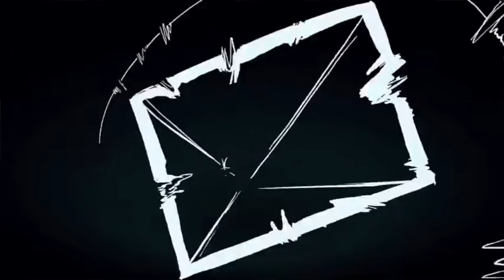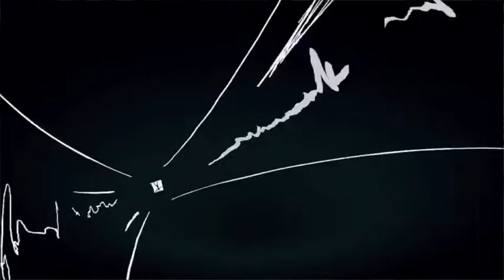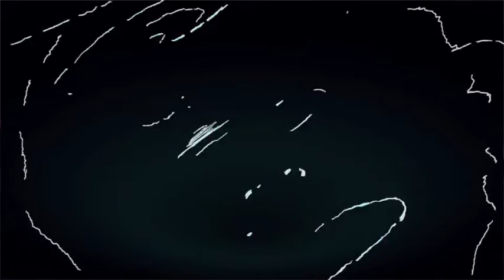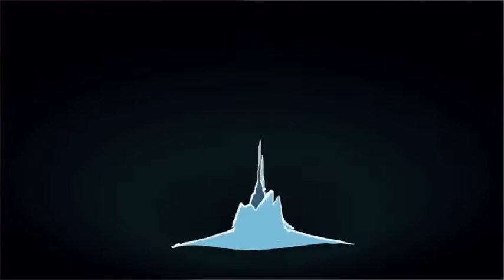Party Mix EnglishXSpanish Songs Part-1 | Songs That'll Make You Dance| Chill Mix Music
Party DJ Mood English X Spanish Mix Songs Collection - Chill mix music chill vibes.
💜 I hope this video playlist can accompany your experience and make your party best.

00:00 - X (EQUIS)
02:46 - Astronaut In The Ocean
04:09 - Tusa
08:32 - New Rules
11:20 - The Way I Are
14:10 - Chantaje
17:00 - Whatcha Say